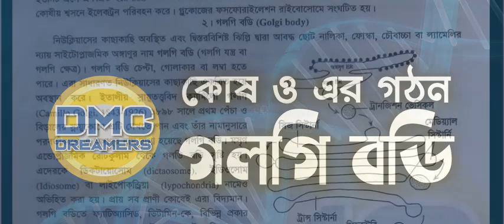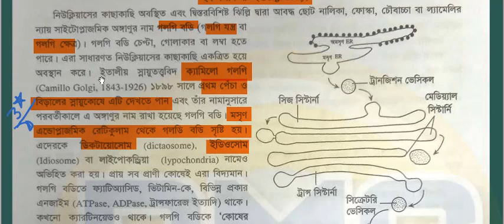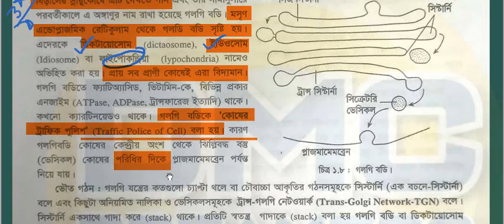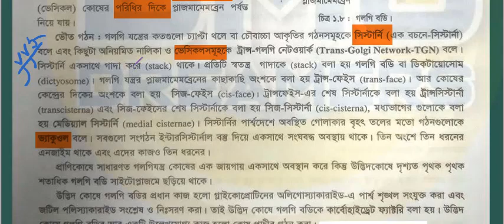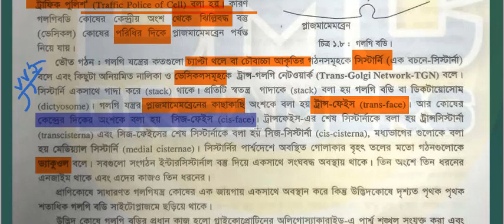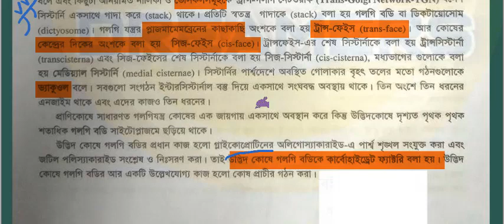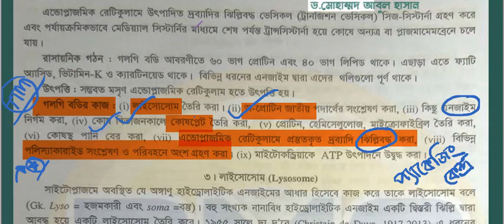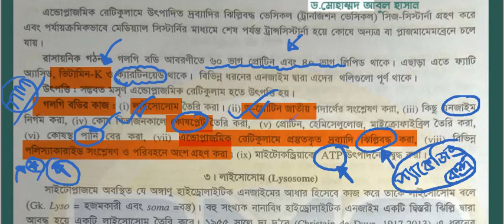গলগি বডি-পুরো চ্যাপ্টার DMC DREAMERS APP এ